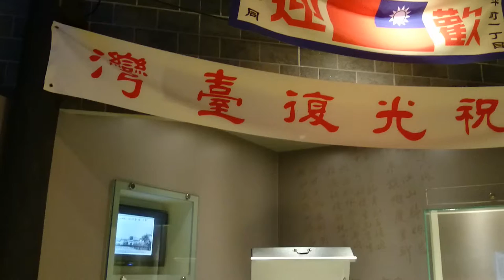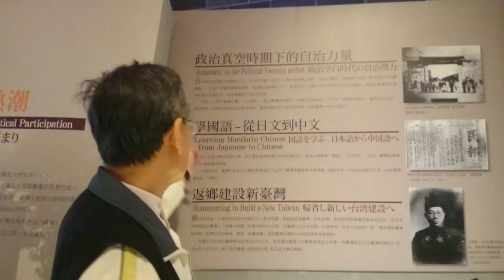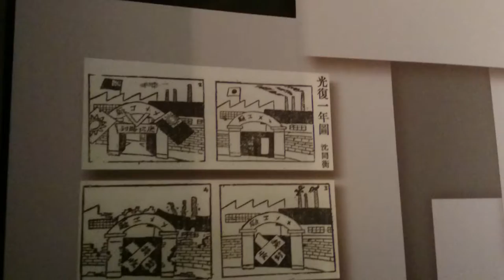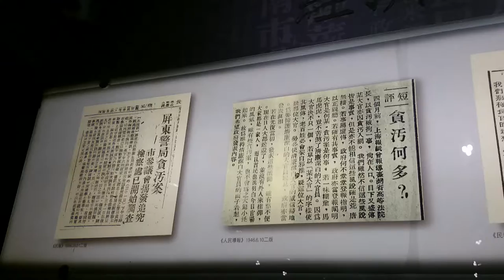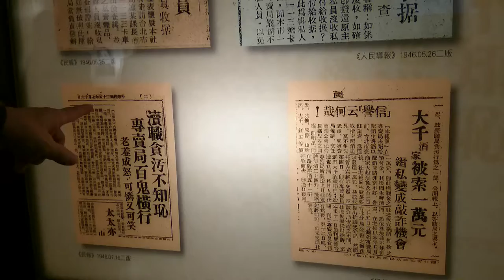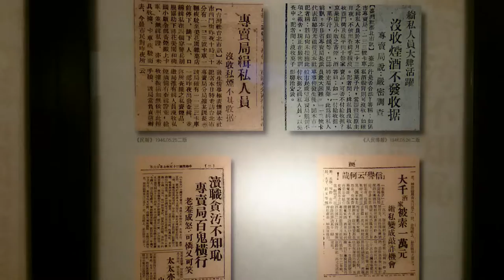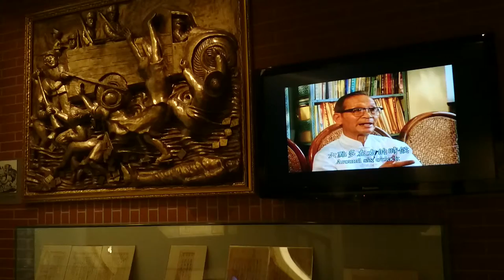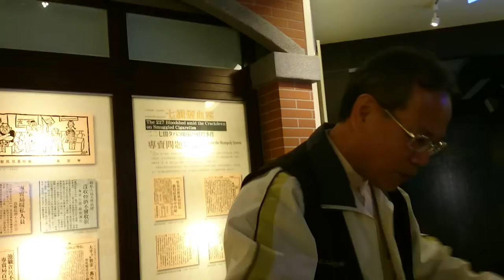歡迎！歡迎！台灣人對祖國的歡迎但是國旗有玄妙MOV 0180